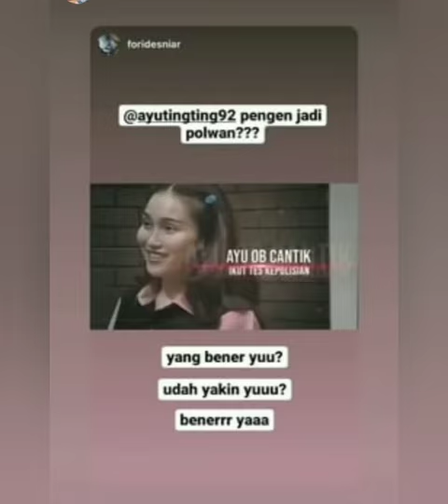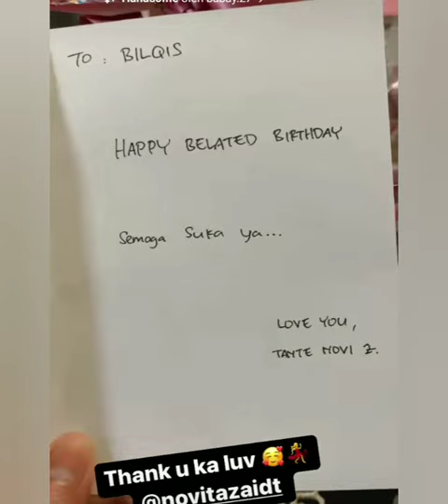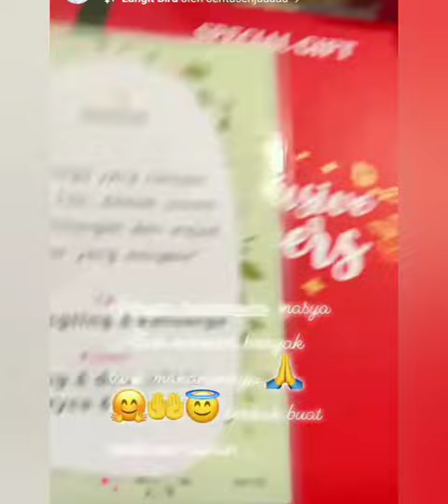TERUNGKAP. SOSOK BELAHAN HATI VICTOR AGUSTINO. SIAP GO PUBLIC. BEGINI TANGGAPAN AYUTT